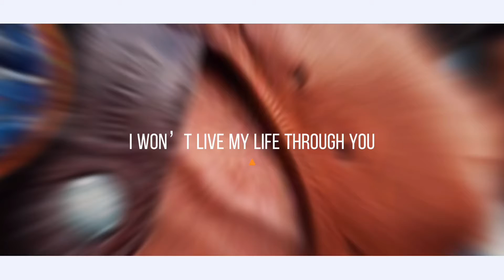Blue Face Watches for Men-Red Sandalwood Montre Holzkern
Description:
-Full red sandalwood skeleton;
-Big Sizes for big wrist men, adjustable bands' length;
-Top quality multifunctional chronograph feature and auto date;
-Unique wooden texture of each watch.

TECH SPECS:
-Real multifunctional chronograph dials
-Dial Diameter:48mm
-Strap Width:27mm
-Total Length:235mm
-Water Resistance:Splashproof
-Watch manual included and cylindrical bamboo box
-Black small plastic too provided to adjust the length of the strap